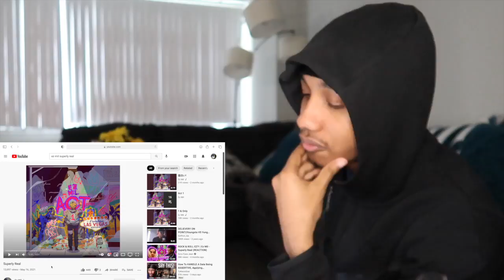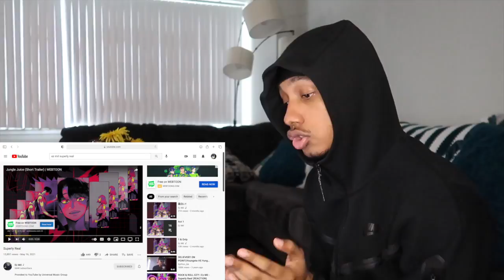Ez Mil - Superly Real (Reaction!!) VERSATILE!🔥🔥🔥